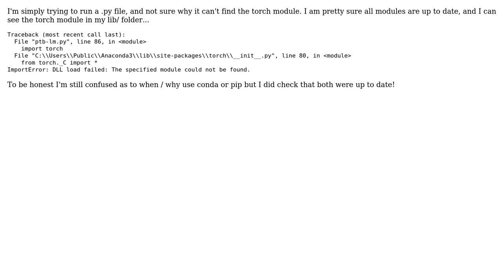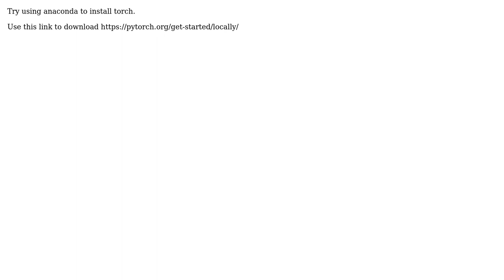Python can't find torch module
With thanks & praise to God, and with thanks to the many people who have made this project possible! You are responsible for your own actions.